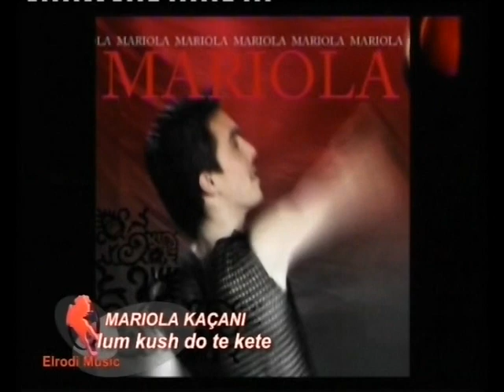Mariola - Lum kush do te kete